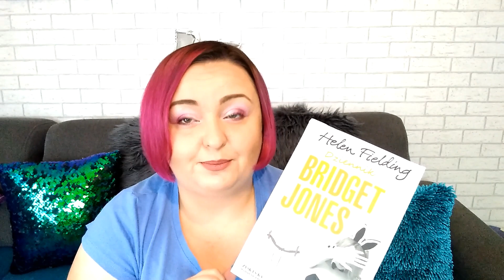STYCZEŃ - MOI ULUBIEŃCY / ROZDANIE KOPERTA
HEJKA KOCHANI DZISIAJ ZAPRASZAM WAS NA MOICH ULUBIEŃCÓW I OCZYWIŚCIE ROZDANIE KOPERTA

instagram entliczekswietliczek